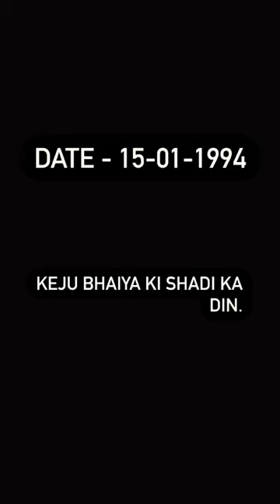Keju bhaiya ka PA 🤣🤣 / comedy / shorts